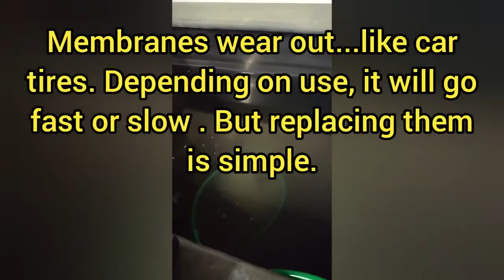koi flow et airblow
Remplacer les membranes et service kit sur les compresseurs Superfish KOIFLOW et AIRBLOW